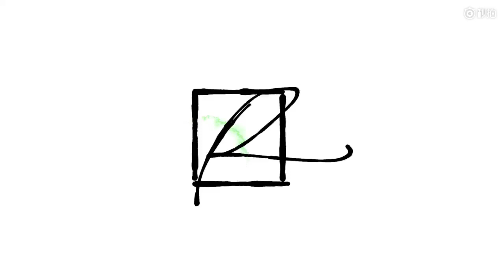[Vương Nguyên-PLV] Phúc lợi 3 triệu follow - Hoàng tử chiên trứng - Thiếu niên ấm áp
Sở trường của anh đấy